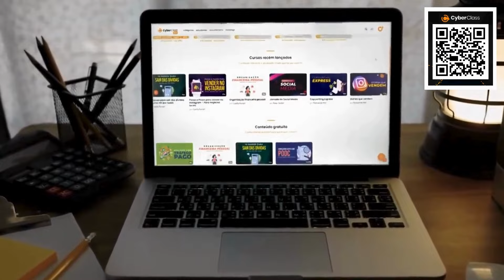Melhor Sequência de Músicas de Motivação Para Treinar na Academia 2024 🔥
Neste canal você encontrará uma grande variedade de músicas eletrônicas motivacionais para academia. Tentamos encontrar a melhores músicas de alta qualidade e mais agradável para motivar você.
▽ Todos os direitos pertencem aos seus respectivos proprietários. Se algum dono da trilha ou fundo usado nesta mixagem estiver insatisfeito, por favor não nos informe, entre em contato conosco. Forneceremos os créditos apropriados ou removeremos o vídeo se você solicitar.